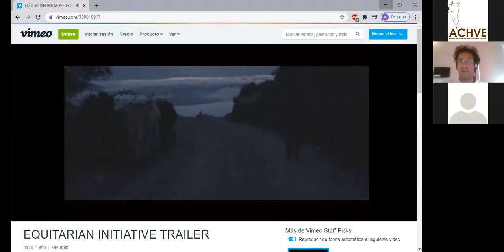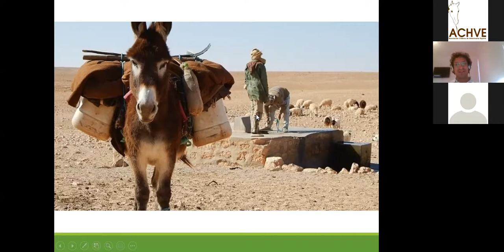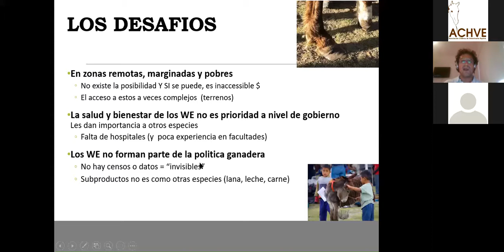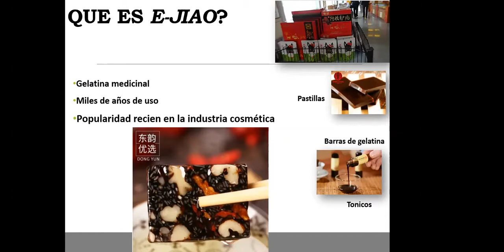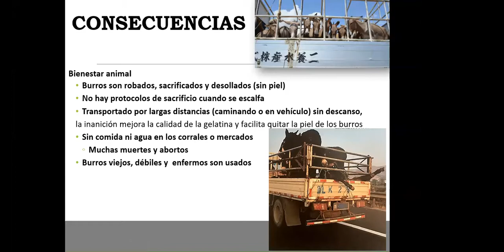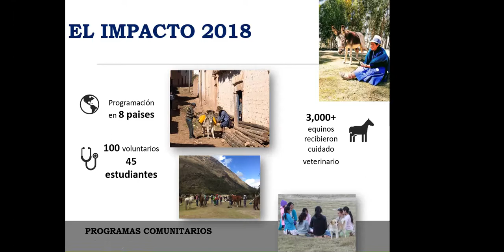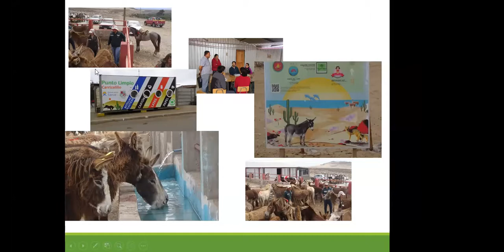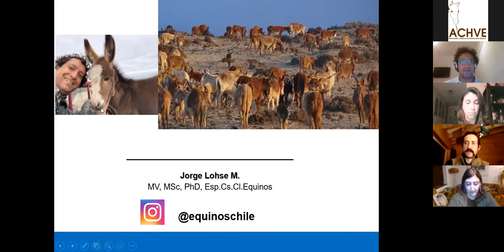Situación Global en Burros: Crisis total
Dr. Jorge Lohse
MV, MSc y Esp. en Ciencias en Equinos (UACh), Doctorado en Medicina Veterinaria, UNAB; FEI 4*(Endurance Official Veterinarian), miembro Equitarian Initiative (EI), integrante del Comité Científico ACHVE y AAEP. Profesor invitado en la UNAB y expositor internacional.
Asesor en Medicina Deportiva, actualmente en Emiratos Árabes Unidos.